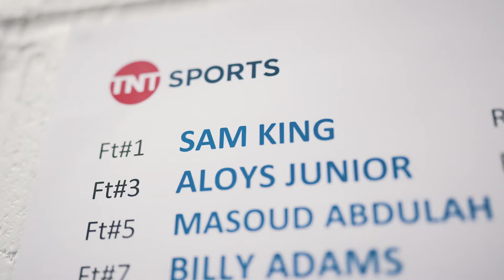“THE ANIMAL” Big Knockout - Inside Performance (Fight Night) Aloys Junior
Behind the scenes of Aloys Junior latest, devastating knockout! Coached by Ben Davison, Lee Wylie and Barry Smith, 20 year old Aloys is tearing his way onto the cruiserweight scene